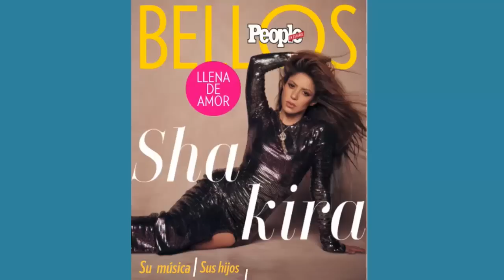EN EXCLUSIVA shakira ABRE SU CORAZÓN Y HABLA DEL DEL DOLOR DE MILAN Y SASHA